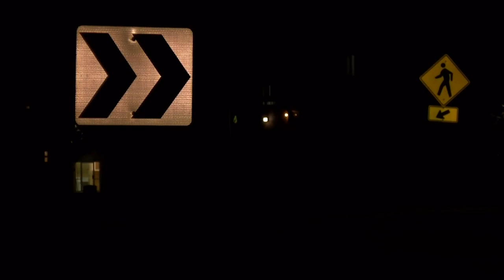Motorcyclist dies in single-vehicle accident in Lincoln